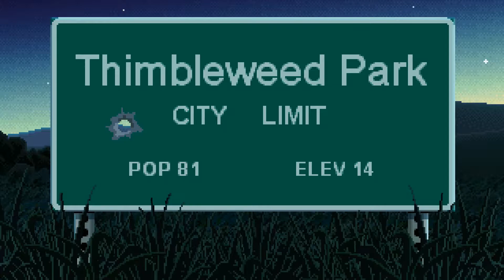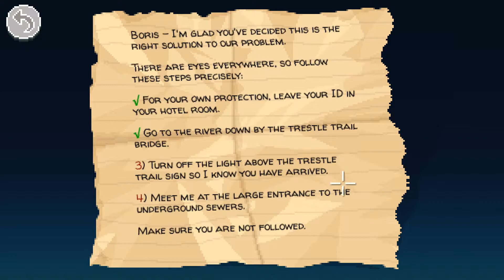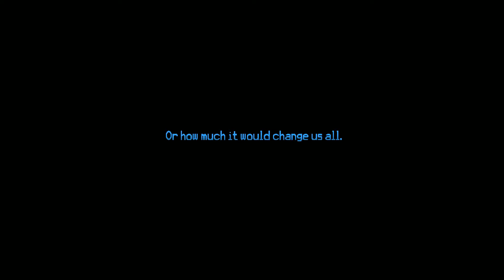NSFW Let's Play: Thimbleweed Park EP1 - I WANT MY BOTULISM PIE!!!!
Welcome to Thimbleweed Park! A town full of wierdos and mysteries and MURDER! Help us explore this odd place and find the killer.